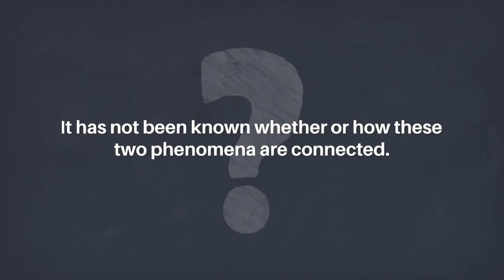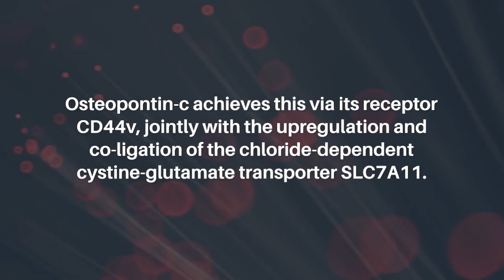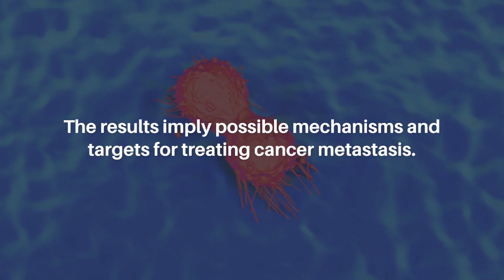Osteopontin Induces Mitochondrial Biogenesis in Cancer Cells | Oncotarget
Oncotarget published this researchpaper on December 1, 2023 in Volume 14, entitled, “Osteopontin induces mitochondrial biogenesis in deadherent cancer cells” by Gulimirerouzi Fnu and Georg F. Weber from the University of Cincinnati Academic Health Center, James L. Winkle College of Pharmacy, Cincinnati, OH. @UniversityofCincinnati

Abstract

Metastasizing cells display a unique metabolism, which is very different from the Warburg effect that arises in primary tumors. Over short time frames, oxidative phosphorylation and ATP generation are prominent. Over longer time frames, mitochondrial biogenesis becomes a pronounced feature and aids metastatic success. It has not been known whether or how these two phenomena are connected. We hypothesized that Osteopontin splice variants, which synergize to increase ATP levels in deadherent cells, also increase the mitochondrial mass via the same signaling mechanisms. Here, we report that autocrine Osteopontin does indeed stimulate an increase in mitochondrial size, with the splice variant -c being more effective than the full-length form -a. Osteopontin-c achieves this via its receptor CD44v, jointly with the upregulation and co-ligation of the chloride-dependent cystine-glutamate transporter SLC7A11. The signaling proceeds through activation of the known mitochondrial biogenesis inducer PGC-1 (which acts as a transcription coactivator). Peroxide is an important intermediate in this cascade, but surprisingly acts upstream of PGC-1 and is likely produced as a consequence of SLC7A11 recruitment and activation. In vivo, suppression of the biogenesis-inducing mechanisms leads to a reduction in disseminated tumor mass. This study confirms a functional connection between the short-term oxidative metabolism and the longer-term mitochondrial biogenesis in cancer metastasis – both are induced by Osteopontin-c. The results imply possible mechanisms and targets for treating cancer metastasis.

Keywords - cancer, metastasis, metabolism, anchorage independence, mitochondrial mass, peroxide

About Oncotarget